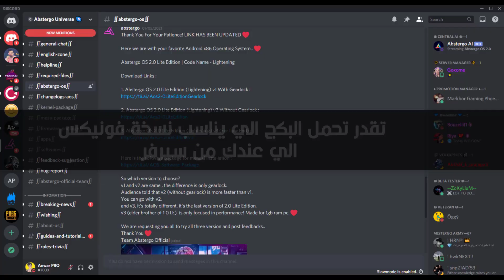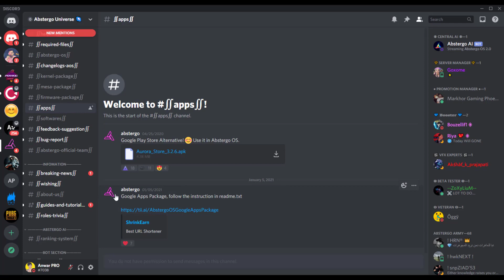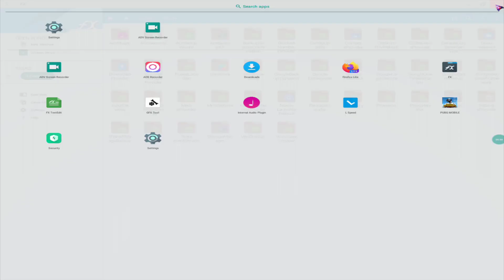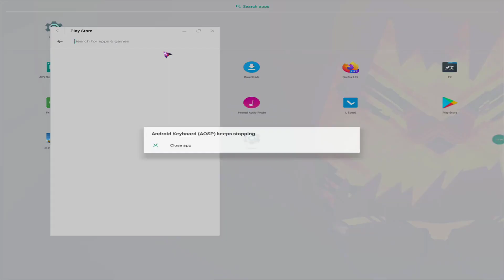تثبيت تطبيقات جوجل في فونيكس ابسترجو How To Install Google Apps In Abstergo OS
اتمنـى ان تكونو استفدتم من المقطع ربي يسعـد قلوبكم حبايبي ^_^
لا تنسون تضغطون لايـكــ✅ــ+ و اشتراك بالقناة✅ ــ 🔔وتفعيل الجرس ✅ــ ومشاركـ📬ـــه الفيديو مع اصدقائكــم 😍
الرجاء الصلاة على الحبيب محمد عليه الصلاة والسلام و شكرا لك 😍
👇👇 آيدي تبعي في ببجي موبايل😍
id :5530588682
كود الدعوة في ببجي 👉

محتوى الفيديو📣
How To Install Google Apps In Abstergo OS 2.0 Lite Edition
كيف تثبت تطبيقات وخدمات جوجل في فونيكس ابسترجو
سلام عليكم شباب فيديو اليوم شباب رح نعرف كيف نثبت تطبيقات جوجل اذا كانت مو موجودة في فونيكس ابسترجو ...النسخة الي نشرح عليه هي ابسترجو اصدار 2 اخر اصدار حاليا الي نحتاجه هو بكج او حزمة
تطبيقات جوجل والي نسويه بيها هو انو ننسخوها داخل تطبيقات النظام ونعمل ريستارت للجهاز وخلص هيك تكون تطبيقات وخدمات جوجل تثبتت وفيك تحمل اي تطبيق او اي لعبة تردها انت براحتك

➖ TAGS (انور برو)➖
انور بن السيلت
▬▬▬▬▬▬▬▬▬▬ مواصفات جهازي الأبو كلب ▬▬▬▬▬▬▬▬▬▬
● MY PC
● Motherboard : gigabyte h81 s2pt
● Processor : Intel  i7 4790K
●Graphic Card : Intel HD Graphics
● HDD : 500GB
● SSD : 240GB Xray DISK
● RAM : 8  GB
● Headphones : Bluetooth STEREO Headphones
● Microphone:  bm800
● Monitor : HP 60 hz
●  Mouse *made in china/ ingen*
● Keyboard : *made in china/ jeway*
● Mousepad: *made in china /logitech*
50k we are coming

🎵الاغنية الموجودة بالفيديو music info:  :-